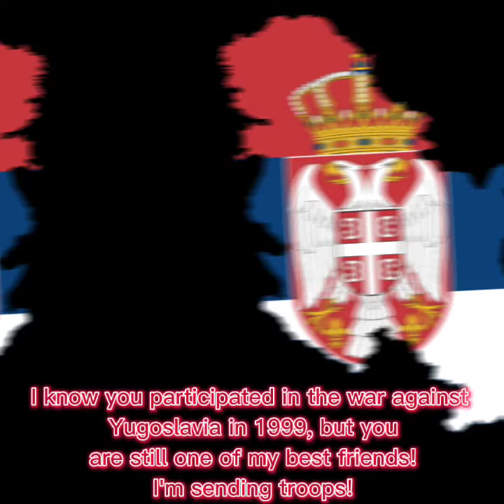What if Romania needs help?